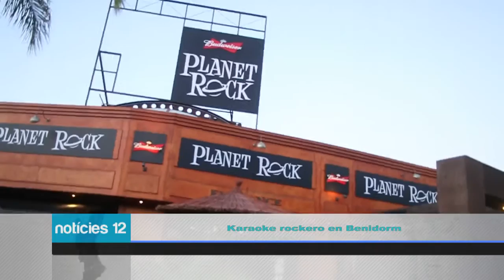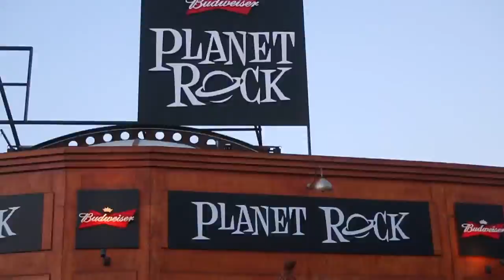Karaoke rockero en Benidorm.